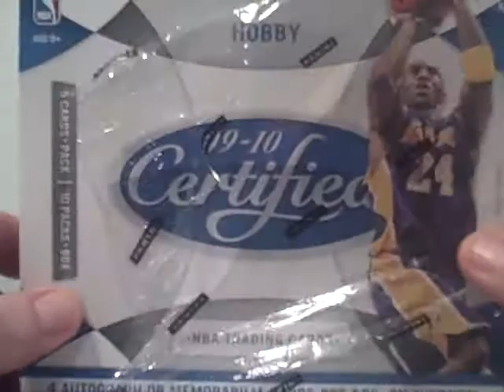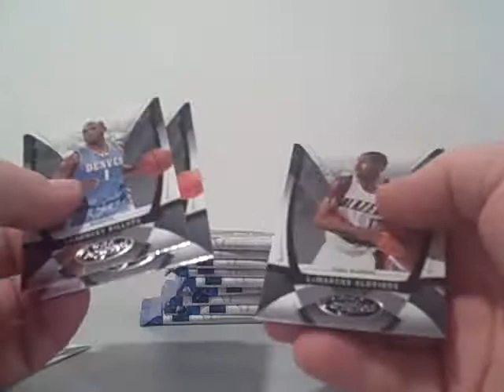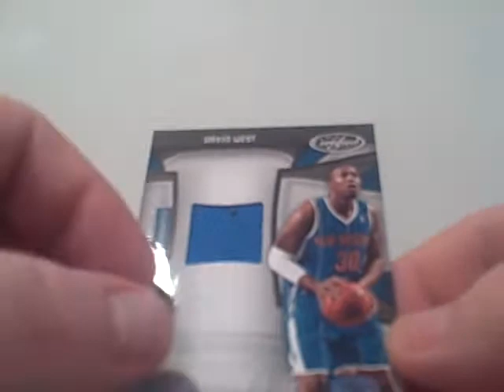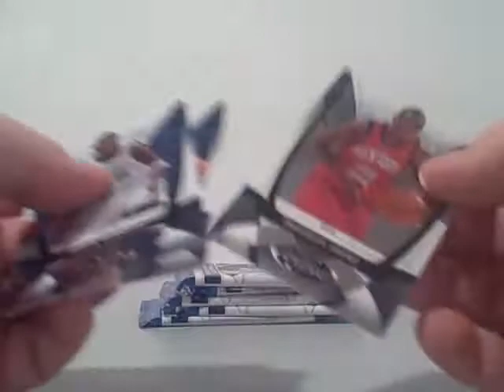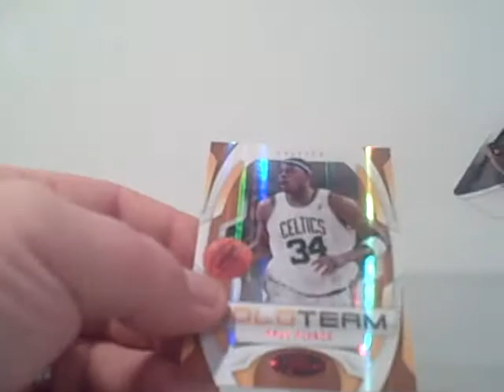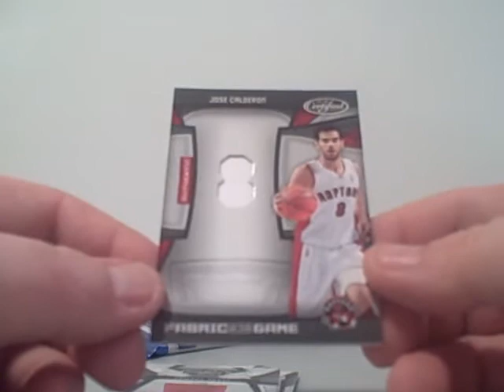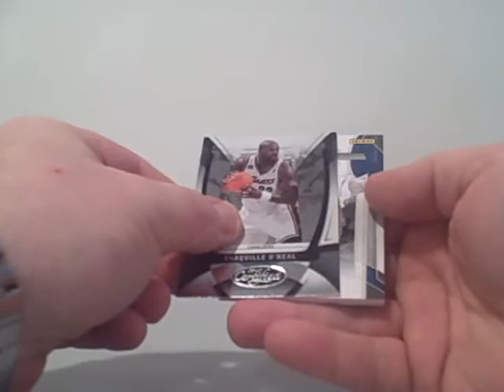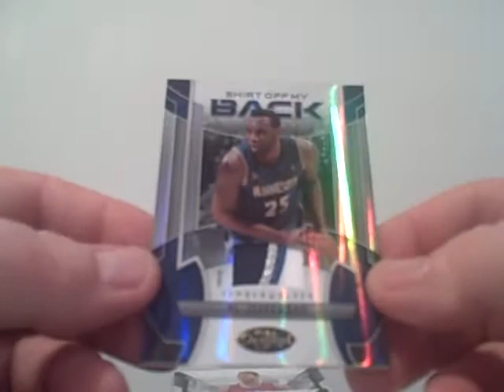PuffBear359's 09-10 Panini Certified Basketball Box Break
Hobby box break from 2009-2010 Panini Leaf Certified Basketball